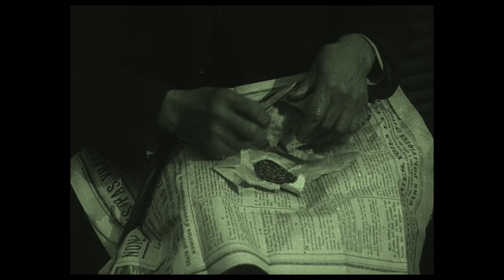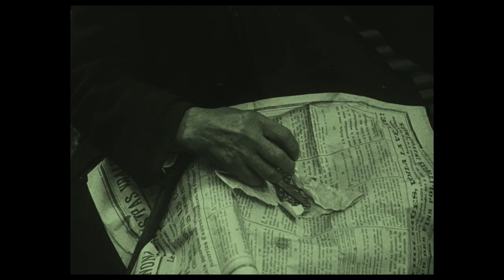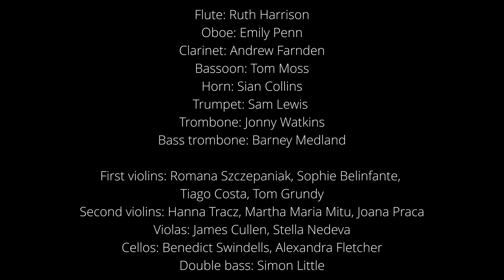Menilmontant [1926] original score composed by Olivia Underwood [Barbican Centre Event] + orchestra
Menilmontant [1926] directed by Dimitri Kirsanoff
Music composed and produced by Olivia Underwood

Commissioned by the Barbican Centre in London, this silent film and live music event took place in June 2023 at Cinema 1 in collaboration with the Guildhall School of Music and Drama. The score was performed by the Guildhall Session Orchestra and conducted by Peter Longworth. This piece was produced specifically for this segment from the 1924 French silent film Menilmontant which was directed by Dimitri Kirsanoff and takes inspiration from the french music scene of that period.